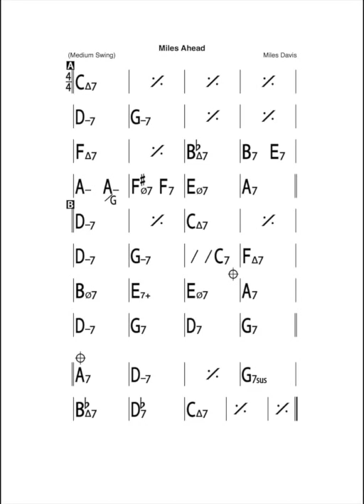Backing Track Miles Ahead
The purpose of this backing track is to serve as a resource to educate musicians soloists and singers in the art of musical improvisation, This resource is free to download under creative commons.